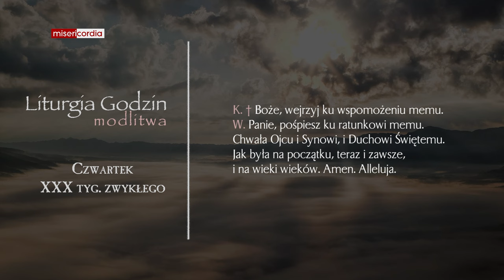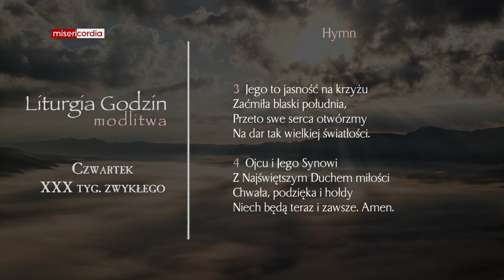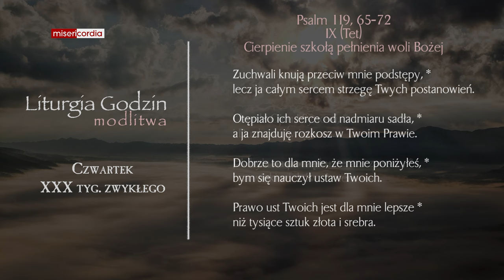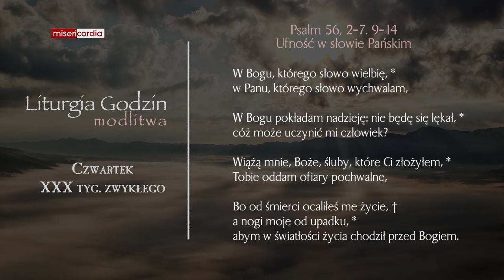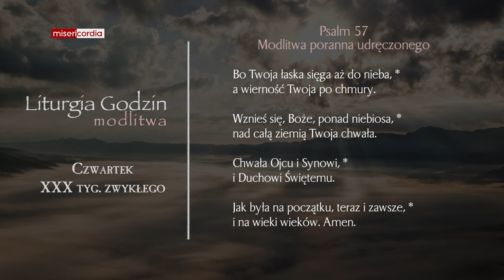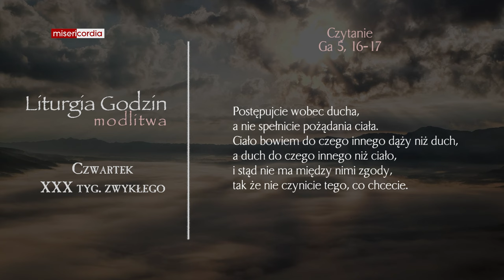Liturgia Godzin | Modlitwa Południowa | Czwartek, XXX tyg. zwykłego